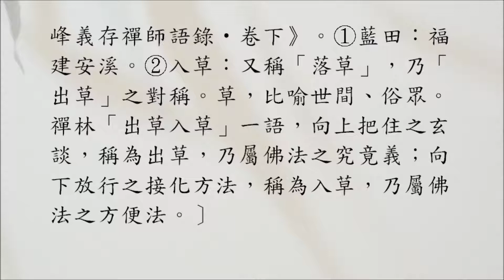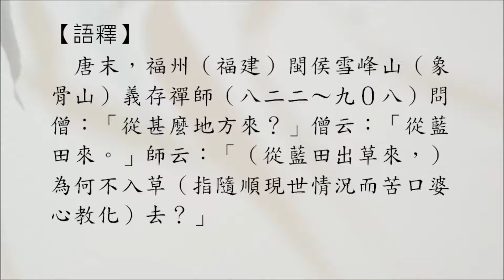【禪林公案】1784則：雪峰入草（僧藍田來）。「甚處來？」「藍田來。」「何不入草？」